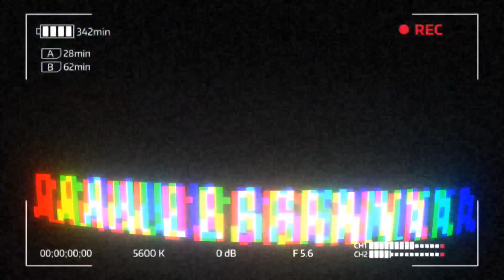Bhag Nikhil Bhag | 6 kilometre Morning walk | चप्पल से मारा 😂 Vlog-14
Bhag Nikhil bhag | 6 kilometre Morning walk |Thoi to Prithampuri | चप्पल से मारा 😂 Vlog-14

 keep supporting and loving guy's 🥰❤️

See my Recent videos 😉

hey guys,  how are you , i think your are absolutely fine 😀 , video ko pura dekna kese lagi like or comment karke batana.   or channel pe naye  ho to channel ko subscribe kar dena or bell  🔔icon ko bhi press kar dena. ❤️❤️

You’re free to use this song in any of your videos, but It must include the following details in your video descriptions.

✪ Wanna Use Music Without Credit Check Out Royalty Free Audio Tracks for Personal & Commercial use - Unlimited Music - Single Music Track - Tropical Music - Inspiring Music - Pop Music - Dance EDM Music - Rock Music ✪ Please Read General Music Guidelines Most Recent Videos Most Popular Videos ✪ Please Read Our Disclaimer Before Using The music